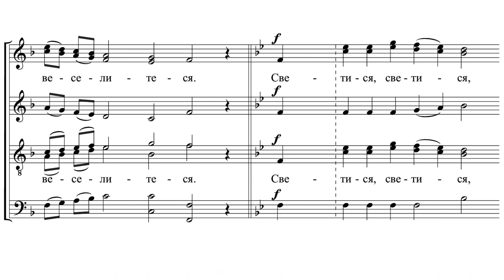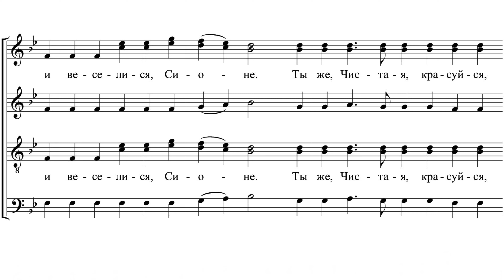«Ангел вопияше» И. Толкачёв